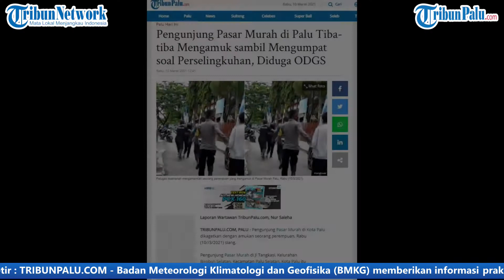Pengunjung Pasar Murah di Palu Tiba-tiba Mengamuk sambil Mengumpat soal Perselingkuhan, Diduga ODGS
Laporan Wartawan TribunPalu.com, Nur Saleha

TRIBUNPALU.COM, PALU - Pengunjung Pasar Murah di Kota Palu dikagetkan dengan amukan seorang perempuan, Rabu (10//3/2021) siang.

Pengunjung Pasar Murah di Jl Tangkasi, Kelurahan Birobuli Selatan, Kecamatan Palu Selatan, Kota Palu itu menyaksikan perempuan itu mengamuk sambil melontarkan kata-kata umpatan.

Dia berteriak kepada sejumlah pengunjung Pasar Murah lainnya.

Dia tidak sempat melakukan penyerangan atau kekerasan fisik pada pengunjung Pasar Murah Tersebut.

Karena dianggap menggangu keamanan dan ketertiban masyarakat, perempuan diduga Orang Dalam Gejala Stres (ODGS) itu diamankan Satgas K5 Birobuli Selatan.

Anggota Satgas K5 Birobuli Selatan Tono mengatakan, perempuan itu dibawa ke kantor kelurahan dengan diarak warga.

"kayaknya stres, dia sudah mengamuk tadi di pasar, jadi dia dibawa lembaga adat dan penjagaan ke kantor Kelurahan Birobuli," jelas Tono.

Tono mengungkapkan, perempuan diduga ODGS itu sudah datang sejak Rabu pagi.

"Memang dia dari tadi pagi, dia mengamuk kita tidak tahu masalahnya apa sampe dia begitu," tuturnya.

"Tadi dia bilang tentang poligami baru dia bilang tentang prostitusi jadi saya pikir ini orang memang stres," tambah Tono. (*)

(TRIBUNPALU.COM)